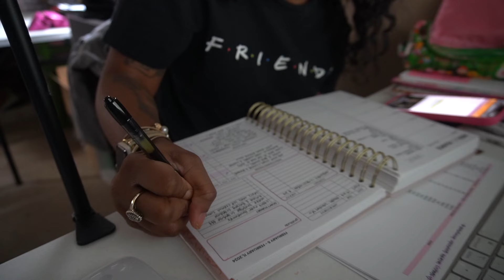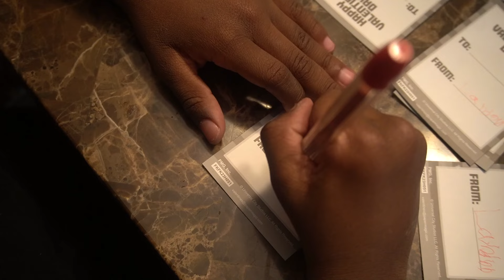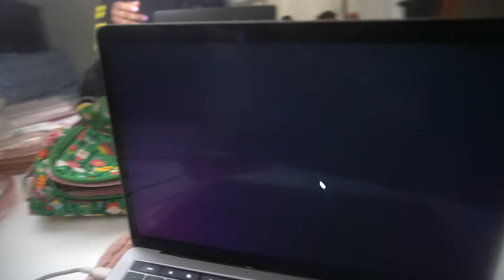weekly vlog: valentine's day flowers, autism meltdown, I cut my hair off.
☁️ CHECK BACK EVERY WEEK FOR A NEW VLOG OR VIDEO! 💗

Hey! Let’s all be friends
✨ Amazon Storefront
Dream Forever 💕☁️
- Ana Mills

This video shall not be reproduced, sampled or uploaded elsewhere without our written consent.